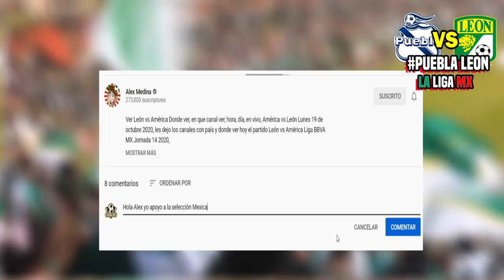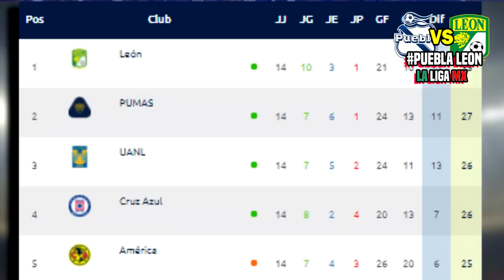🔴 Puebla vs León ⚽ En Vivo Jornada 15 | ✅ Azteca 7 | 2020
Ver Puebla vs Leon Donde ver, en que canal ver, hora, día, en vivo, Leon vs Puebla sábado 24 de octubre 2020, les dejo los canales con país y donde ver hoy el partido Puebla vs León Donde Liga BBVA MX Jornada 15 2020,